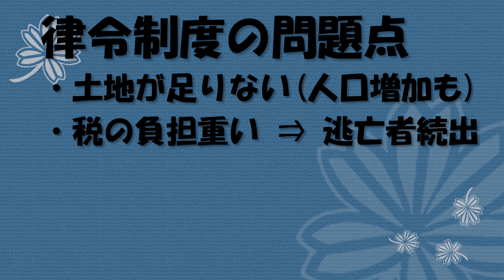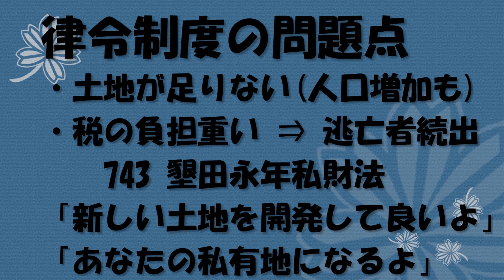日本の歴史の流れを100分で解説！③700～900年【日本史】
x768様作成の「ワールド・ヒストリカル・アトラス」という素晴らしいソフトを再生し、字幕とスポーツ風実況をつける動画を上げていますが、今回はそのマジメな「解説編」になります。歴史を一から学びたい方向けです。まずは日本史から。10本完結です。

お世話になったサイト様
‹世界史地図›
‹人物などの画像›
自分で新たに付け加えたものはすべて
ウィキメディア・コモンズ内のパブリックドメインの画像から